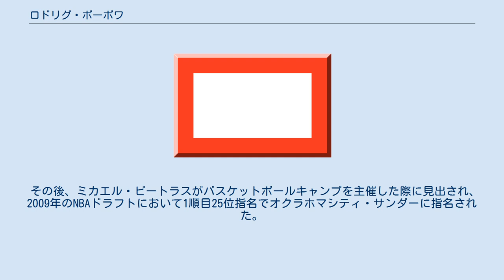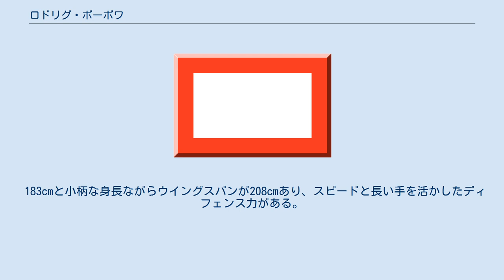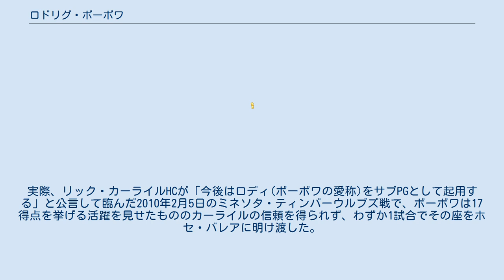ロドリグ・ボーボワ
ショレ・バスケットの選手
ロドリグ・ボーボワ（Rodrigue Beaubois、1988年2月24日 - ）は、フランスのプロバスケットボール選手。
リーガACBのサスキ・バスコニア所属。
フランスの海外県グアドループ出身。
ポジションはポイントガード。
188cm、84kg。
 2006年にフランスＡリーグ　ショレ・バスケットでプロデビュー。
 その後、ミカエル・ピートラスがバスケットボールキャンプを主催した際に見出され、2009年のNBAドラフトにおいて1順目25位指名でオクラホマシティ・サンダーに指名された。
直後に将来の2順目指名権とともにダラス・マーベリックスへトレードされた。
（交換要員は直前にダラスから24番目で指名されたB.J.マレンズ） 2010年3月27日、対ウォリアーズ戦にてキャリアハイとなる40得点、ルーキー新記録となる1試合で(11試投中)9本のスリーポイントを記録した。
 2011年のダラス・マーベリックスのNBA優勝を経験するも、その後は怪我などもあり目立った活躍が出来ず、2013年夏にマブスからクオリファイングオファーの提示を受けることが出来ずに放出され、現在はサスキ・バスコニアでプレーしている。
 183cmと小柄な身長ながらウイングスパンが208cmあり、スピードと長い手を活かしたディフェンス力がある。
また、サイズ的にPGとしての飛躍を期待されているが、ダラスモーニング紙のデイビッド・ムーアが「リアンドロ・バルボサに似ている」と評しているように、現時点においてはPGというよりはむしろSGタイプである。
実際、リック・カーライルHCが「今後はロディ(ボーボワの愛称)をサブPGとして起用する」と公言して臨んだ2010年2月5日のミネソタ・ティンバーウルブズ戦で、ボーボワは17得点を挙げる活躍を見せたもののカーライルの信頼を得られず、わずか1試合でその座をホセ・バレアに明け渡した。